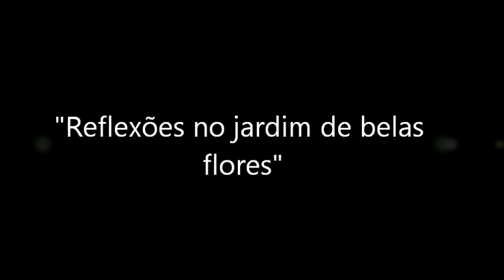"Reflexões no jardim de belas flores" - composto por Willer Siqueira